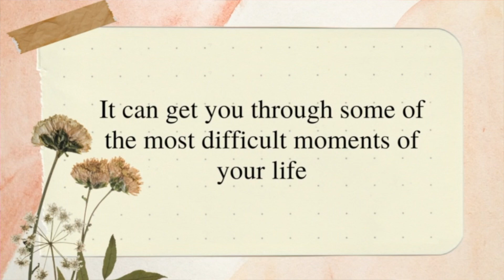How positive self-talk can change your life in 2023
For most of us, negative thinking and negative self-talk can be a struggle. And positive self-talk just sounds like an impossible mission to accomplish. In this inspirational video, I talk about how positive self-talk can change your life in 2023 in three simple ways.